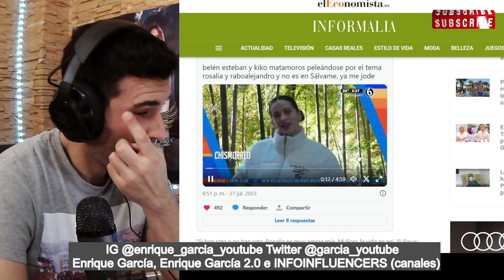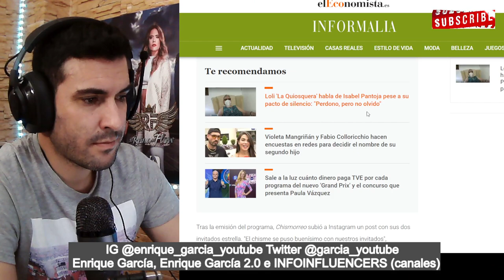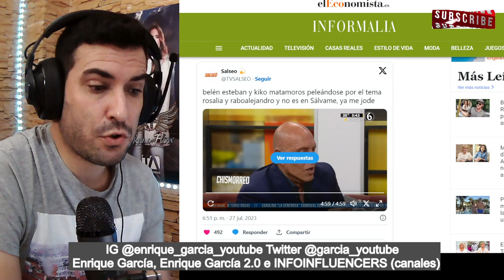BRUTAL ENFRENTAMIENTO entre Belén Esteban y Kiko Matamoros por Rauw Alejandro y Rosalía en México